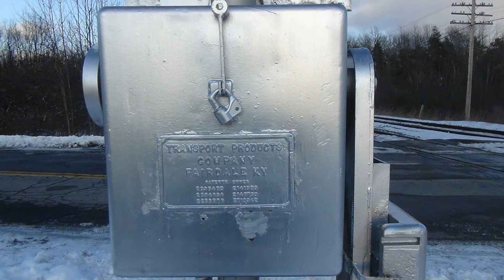Railroad Crossing on Sharpe's Lane (Brockville, ON)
Today I got Via 6418 through Sharpe's Lane with a scary horn. This crossing has foamy gate mechs by Transport Products, they are pretty common on the CN line through Brockville.